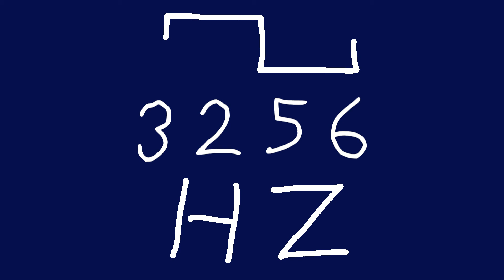3256 hz square